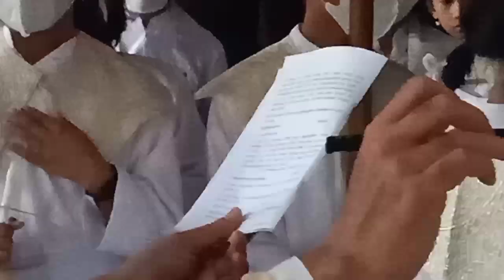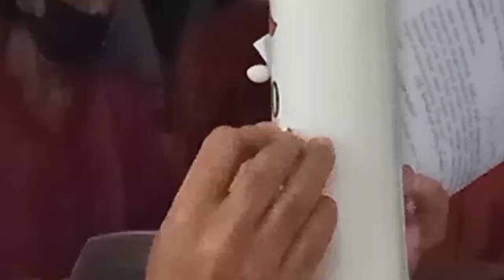Malam Paskah 1 Paduan Suara Wilayah Selatan Gereja Katolik St Paulus Pringgolayan Yogyakarta